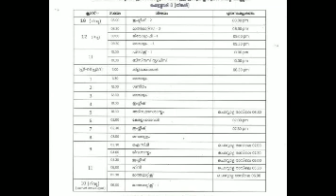8/2/2021 Kite Victers Online Class Timetable | Online Class Monday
8/2/2021 Kite Victers Online Class Timetable | Online Class Timetable | Online Class Monday

Music Credits

Queries Solved

1.victers Channel monday time table
2.victers time table
3.monday 8
4.february 8
5.8/2/2021
6.victers class
7.kite victers today timetable
8.victers channel tomorow timetable
9.february
10.friday timetable
11.victers channel today timetable
12.kite victers
13.victers timetable
14.kite victers today
15.kite victers timetable tomorrow
16.kite victers channel timetable
17.kite victers timetable